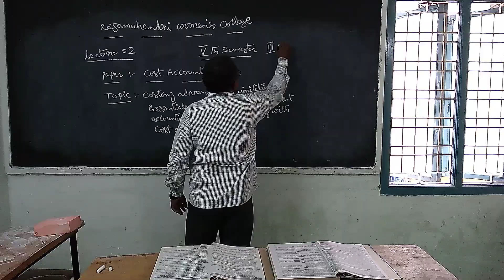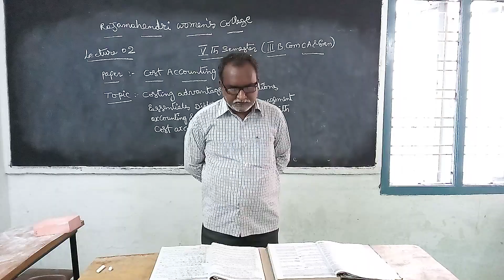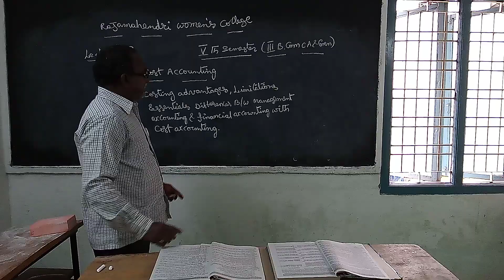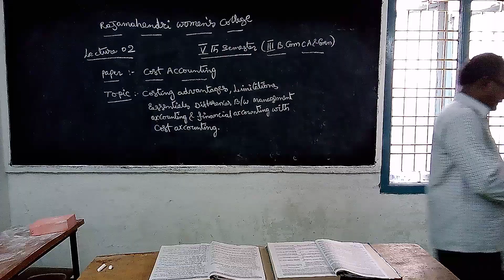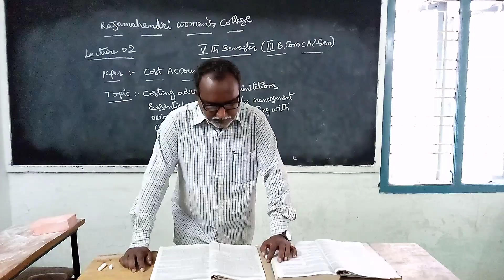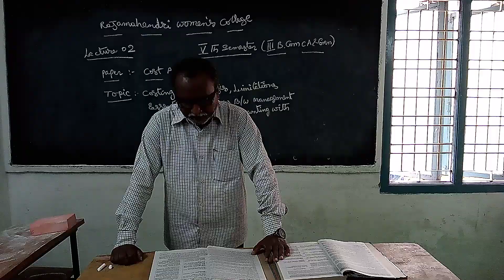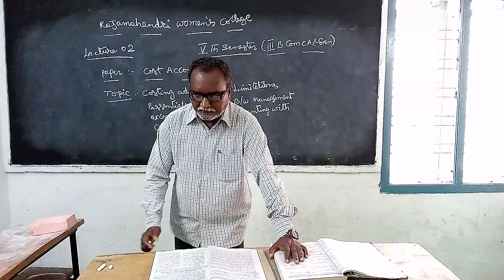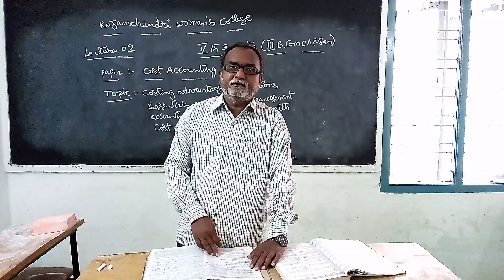TOPIC 2 Costing Advantages & Limiataions III B Com CA & GEN by R Satyanarayana